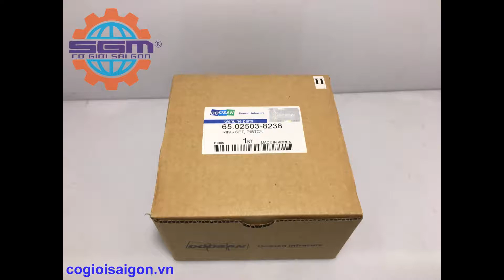Bạc piston ( Xéc măng ) động cơ DOOSAN D2366 65.02503-2836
Địa chỉ: 38 Đường lô C, P Tam Bình, Q. Thủ Đức, TP.HCM
Di động: 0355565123- Phạm Đức Huy